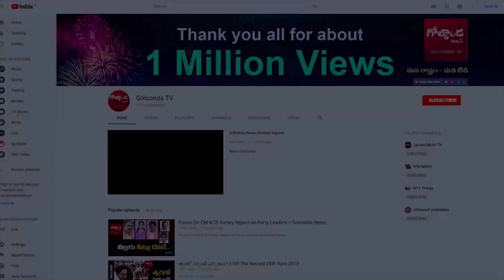బీఆర్‌ఎస్‌ ఉనికి కోసం పాదయాత్ర చేయబోతున్న నేతలు ? Harish Rao & KTR Padayatra | BRS |Golconda Tv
బీఆర్‌ఎస్‌ ఉనికి కోసం పాదయాత్ర చేయబోతున్న  నేతలు ?  KCR Plan..? ..Harish Rao & KTR  Padayatra | BRS  | Golconda Tv |